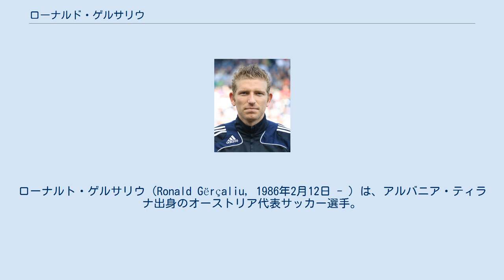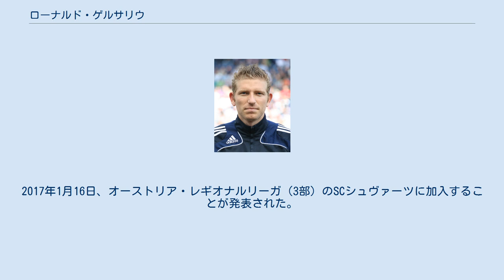ローナルド・ゲルサリウ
FCエルツゲビルゲ・アウエの選手
FCウニヴェルシタテア・クルジュの選手
ローナルト・ゲルサリウ（Ronald Gërçaliu, 1986年2月12日 - ）は、アルバニア・ティラナ出身のオーストリア代表サッカー選手。
SCシュヴァーツ所属。
 子供の頃に両親と共にオーストリアに移住。
オーストリア・ブンデスリーガのSKシュトゥルム・グラーツに入団。
育成部門、サテライトチームを経由し、プロ契約を得る。
18歳の若さでトップチームのレギュラーに定着。
オーストリアA代表チームには19歳の頃に初選出される。
 2005年12月に、同リーグの強豪レッドブル・ザルツブルクへ移籍。
しかし2006年の夏に就任したジョヴァンニ・トラパットーニ新監督の下ではレギュラーの座に定着できず、シュトゥルム・グラーツに復帰（レンタル移籍）。
イングランド・プレミアリーグのリーズ・ユナイテッドFCやドイツ・ブンデスリーガのエネルギー・コットブスからのオファーがあったものの、2007年1月にはレンタル元のザルツブルクには復帰せず、同リーグに属する名門FKアウストリア・ヴィーンに再びレンタル移籍。
 堅い守備をベースにオーバーラップを繰り返すモダンなサイドバックとして高い評価を得ている。
 2008年5月に古巣ザルツブルクへ復帰。
2017年1月16日、オーストリア・レギオナルリーガ（3部）のSCシュヴァーツに加入することが発表された。